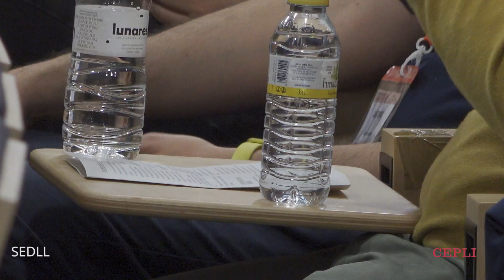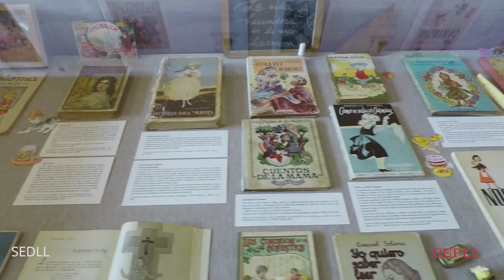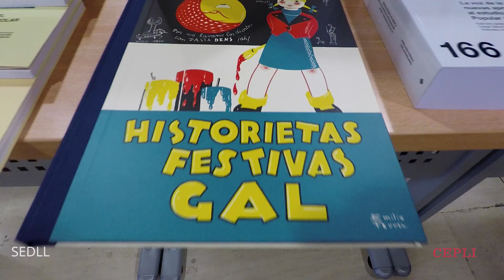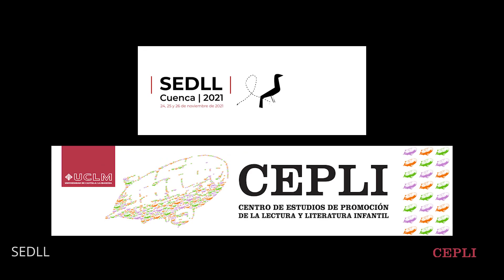XXII Congreso Internacional de la Sociedad Española de Lengua y Literatura SEDLL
Vídeo del XXII Congreso Internacional de la Sociedad Española de Lengua y Literatura SEDLL. Un pizzicato de imágenes, pellizcos, guiños, detalles e imágenes espectaculares de Cuenca en otoño, nevazo incluido.